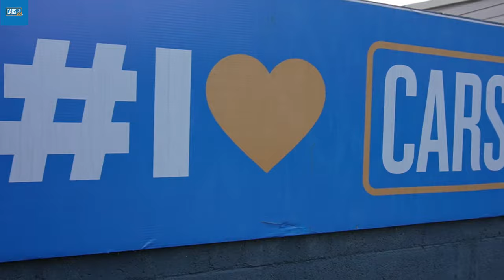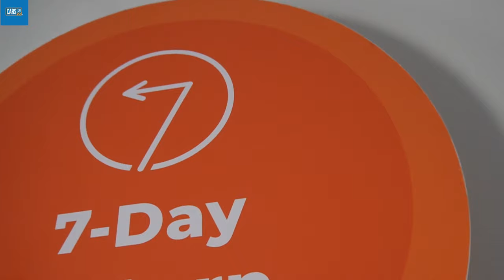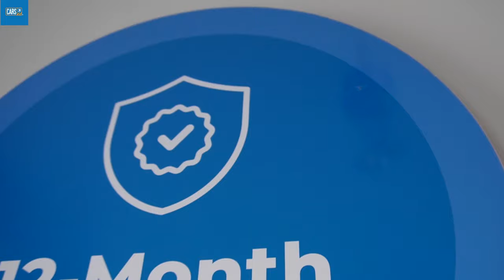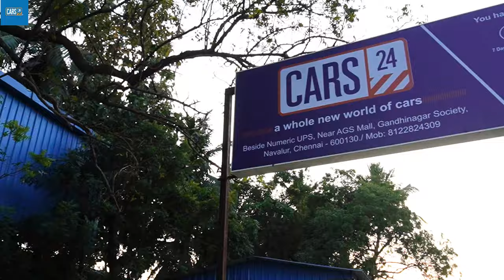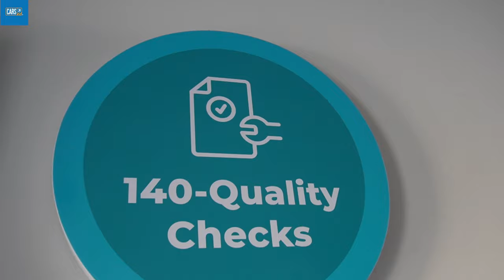Low Budget Used cars | cars 24 | i20 swft | second hand cars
hi firends today see this video is cars 24used cars for sale in navallur chennai all tap off second  hand car in car 24 so try

Cars24 Chennai Yard Address -
February Fiesta is Live now at CARS24
Take home the best Cars with attractive festive offers

1. CARS24 Hub - Buy Used Cars in OMR-Navalur, Chennai, beside Numeric UPS, near AGS mall, Gandhinagar society, Semmancheri, Navalur, Chennai, Tamil Nadu 600130

2. No.165, CARS24 Hub - Buy Used Cars in Thiruverkadu, Chennai, 1A1, MGR Nagar Main Rd, MGR Nagar, Koladi Village, Thiruverkadu, Chennai, Tamil Nadu 600130
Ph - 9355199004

CARS24 is a current generation ecommerce platform for pre-owned cars. We provide the best experience for car buyers by offering a wide assortment of certified.

Benefits :

1. Free Warranty
2.Quick financing
3. Top possible Quality with 140 check points
4. 7 Day easy return
5. Hassle free ownership transfer.

Follow us on : 👇
channel:@saravananyoutube

YOUTUBE CHENNAL NUMBAR
ANY Promotion  details:

Keywords 👇
used cars,
use